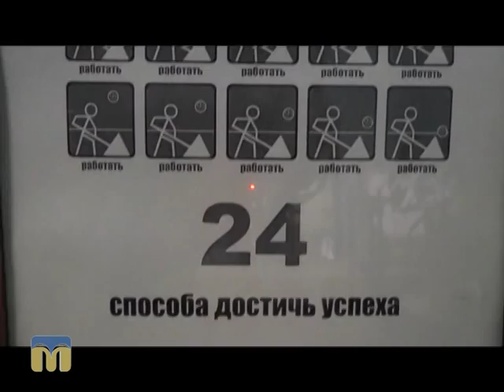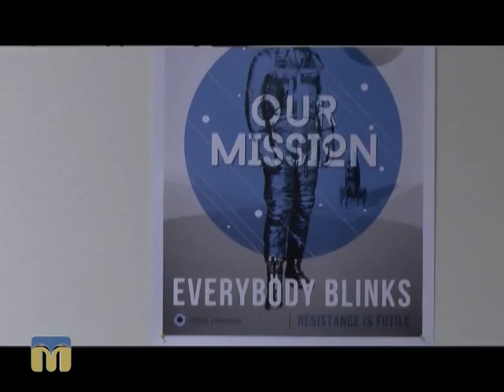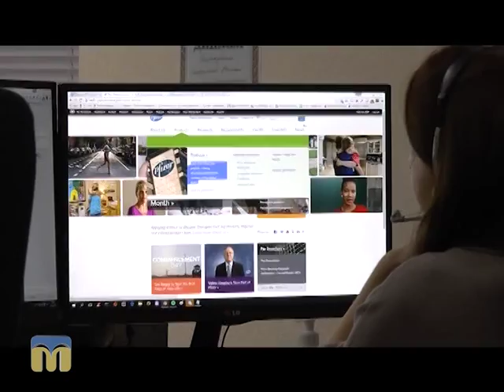Діловий вісник 09.11.2015